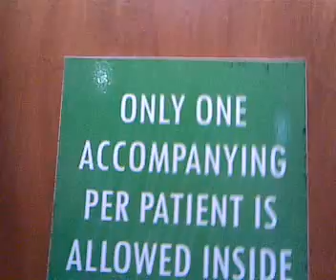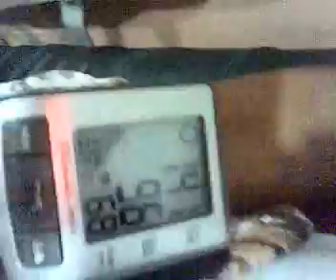Episode 1 at the hospital helping my love ones and neighbor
harthys pure care of what happen that our money was hold from paypall  this what happen to them because they want to see my income from my all boss